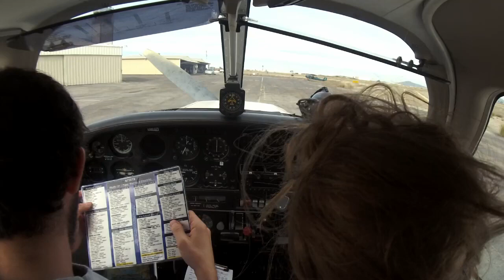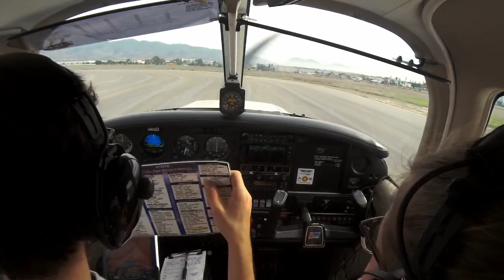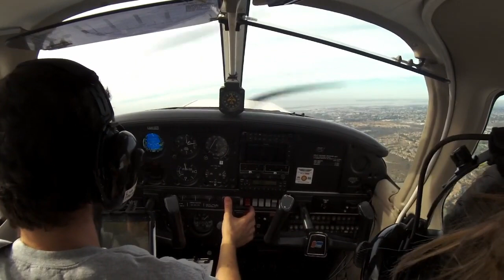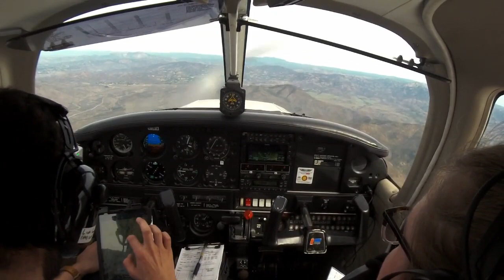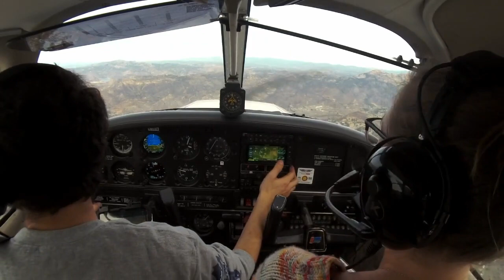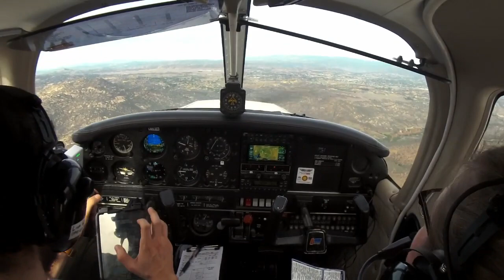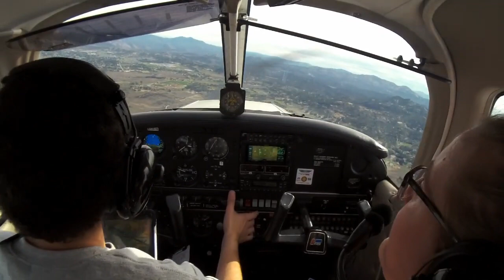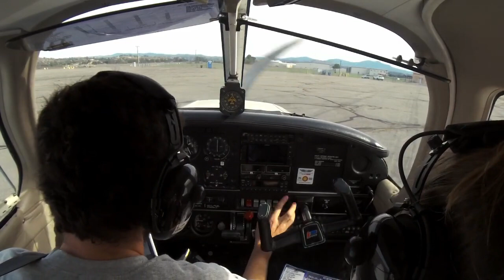SDM to RNM